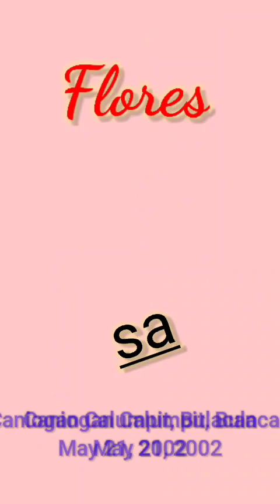Flores de Mayo | Santa Cruzan | Sagala sa Calumpit Bulacan 2022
I'm mommy Tin together with my family
We will upload random videos like entertainment, tips, travel vlogs, parenthood, foods, advice, tutorial, educational and more!

If you enjoyed our Video please  Like, Share, Subscribe and Click on the Notification Bell para lagi kayong updated sa aming mga bagong videos na ia-upload and tell us if you have any video REQUEST. We'd love to see your thoughts, suggestions, opinions.

✳️✳️✳️ CAMERA ✳️✳️✳️
REALME 5

✳️✳️✳️ EDITING SOFTWARE ✳️✳️✳️
KINEMASTER 2021

✳️✳️✳️ PHOTO EDITOR ✳️✳️✳️
PICSART
CANVA